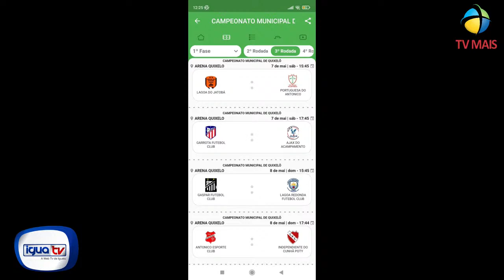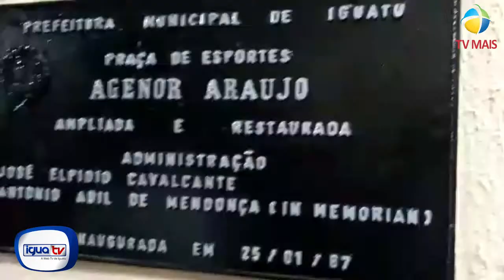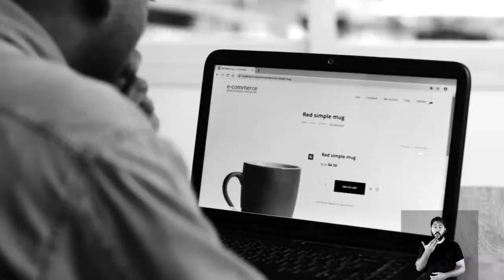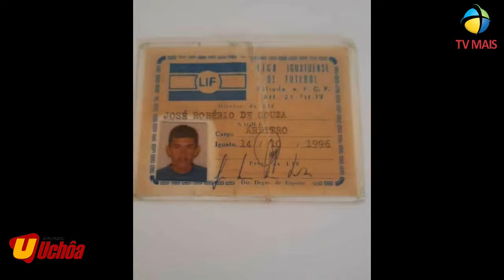⚽️AO VIVO - ESPORTE SHOW 25/04/2022⚽️-TONY ALVAREZ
TEMA:TONY NO JORNALISMO ESPORTIVO DE IGUATU

Atualizações do esporte amador e profissional no Rádio e na TV
Apresentação: Thiago Oliveira